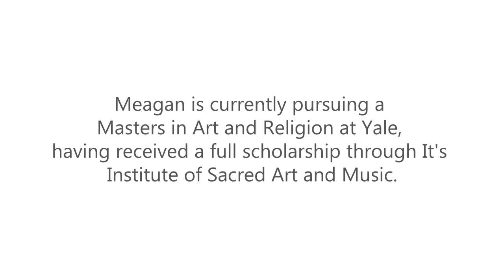Megan Mitchell HCA Story